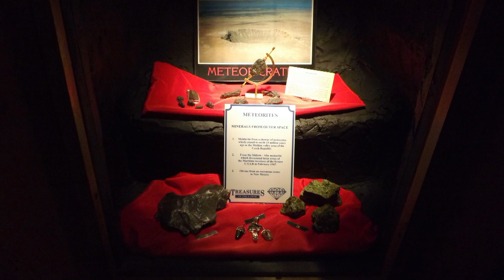Fort William North Scotland Photo Tour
Fort William is a small town in the Highlands of Scotland, 108 miles northwest of Glasgow, 65 miles southwest of Inverness, popular for walking, hiking, climbing, biking, skiing and more.